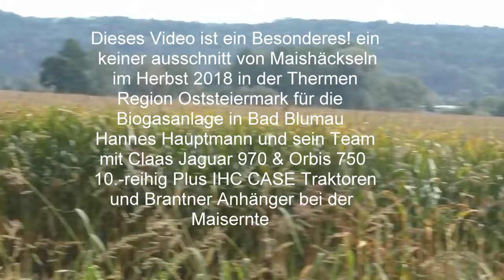Maishäckseln im Herbst 2018 für die Biogasanlage in Bad Blumau Hannes Hauptmann und sein Team mit C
Dieses Video ist ein Besonderes! ein keiner ausschnitt von Maishäckseln im Herbst 2018 in der Thermen Region Oststeiermark für die Biogasanlage in Bad Blumau Hannes Hauptmann und sein Team mit Claas Jaguar 970 & Orbis 750 10.-reihig Plus IHC CASE Traktoren und Brantner Anhänger bei der Maisernte